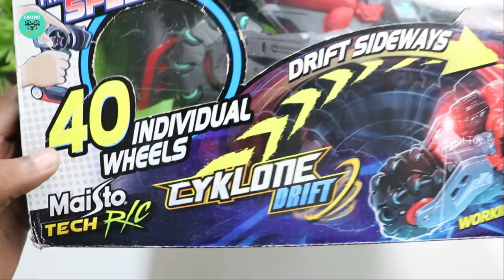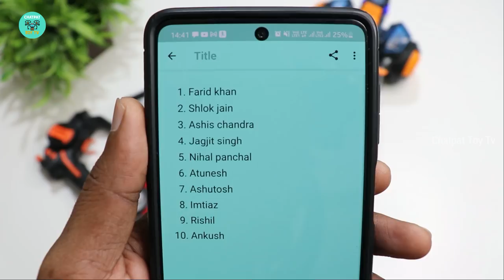Remote Control Bike Unboxing & Testing - Maisto Cyclone Drift - Chatpat toy tv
Dosto aaj ki video mai maine unboxing aur test kiya hai Maisto Tech Cyclone Drift Bike Remote Controlled yeh rc bike ke andar 40 individual wheels lage hai yeh kafi badiya stunts karsakti hai aur drift mar sakti hai